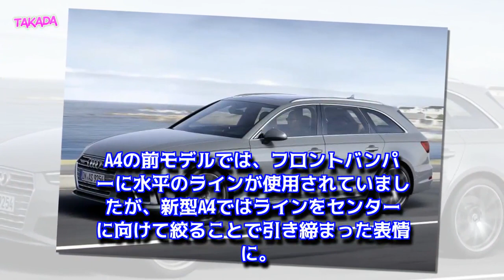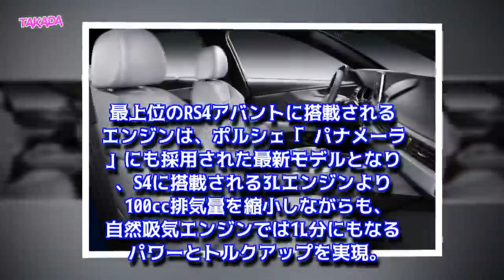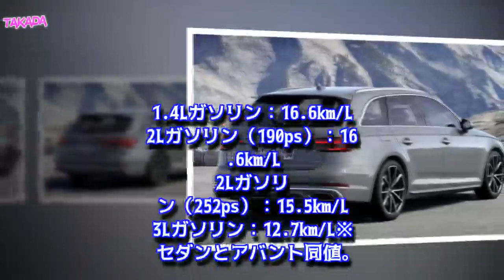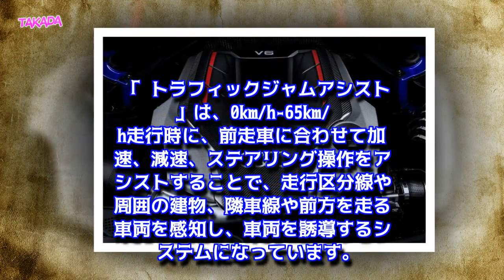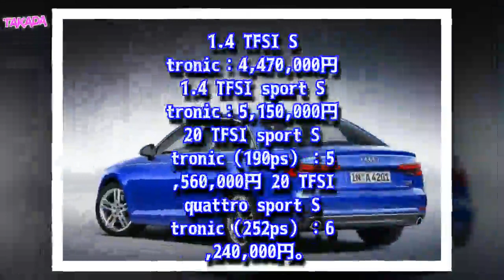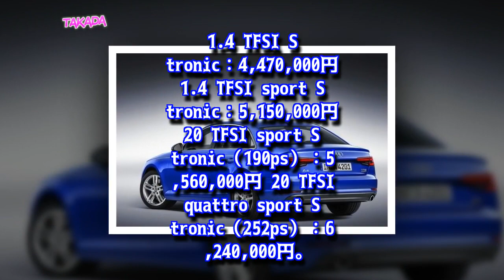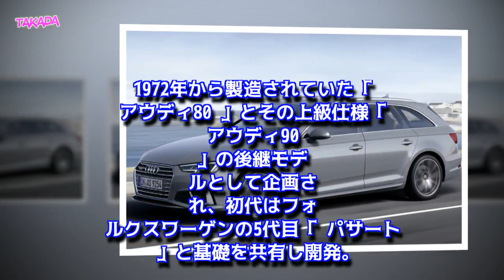【アウディ新型A4最新情報】マイナーチェンジ発表！セダン/アバント/S4/RS4の発売日や価格、サイズ、燃費は？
【最新情報】アウディ新型A4にマイナーチェンジ！2019年モデル公開！
アウディ新型A4の【主な変更点まとめ】
アウディ新型A4の外装（エクステリア）デザイン
アウディ新型A4のボディサイズは？
アウディ新型A4の内装（インテリア）デザイン
アウディ新型A4のパワートレインとスペックは？
アウディ新型A4の燃費は？
アウディ新型A4の安全装備は？
アウディ新型A4の価格は？
アウディ新型A4の発売日は？
アウディA4を「おさらい」